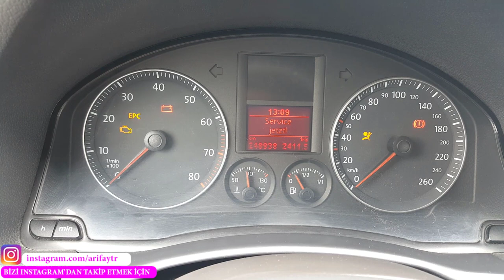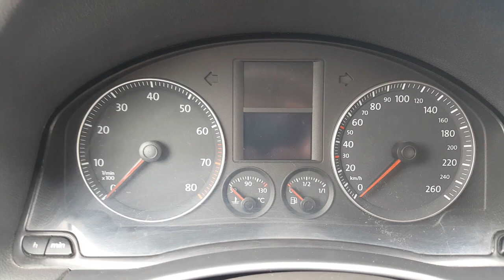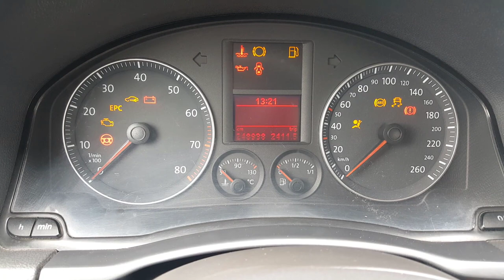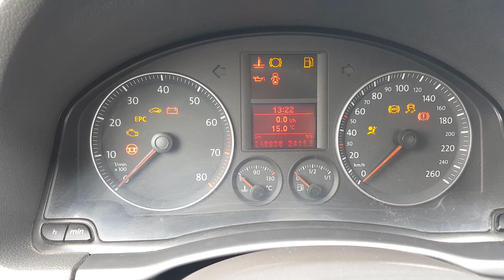VW GOLF 5 SERVICE JETZT! UYARISINI SİLME